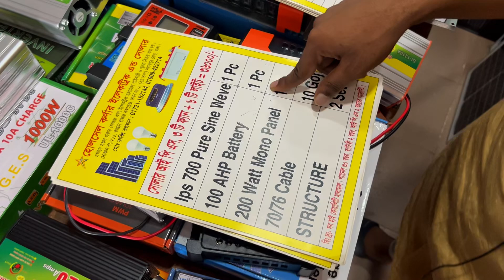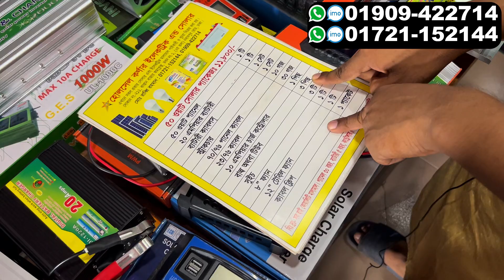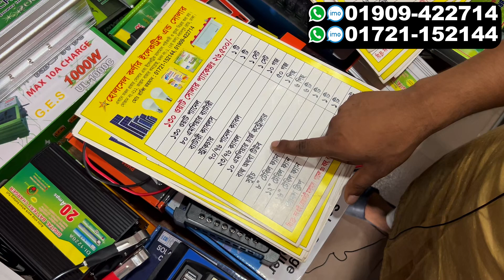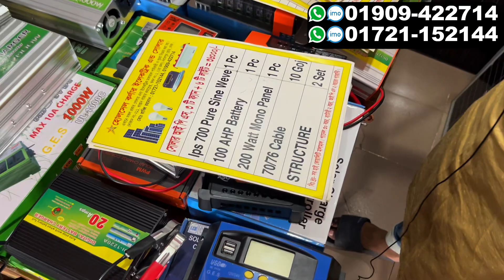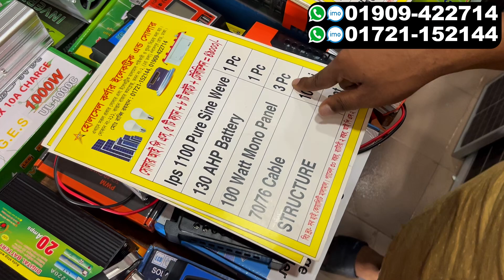সোলার প্যাকেজ কিনুন, মাত্র ৭৫০০ টাকায়/ solar panel package price in Bangladesh 2024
হোলসেল কর্ণার  ইলেকট্রিক এন্ড সোলার
211, কাপ্তান বাজার কমপ্লেক্স, ভবন-১ (২য় তলা) নবাবপুর,গুলিস্তান,ঢাকা
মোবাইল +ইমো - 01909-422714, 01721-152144